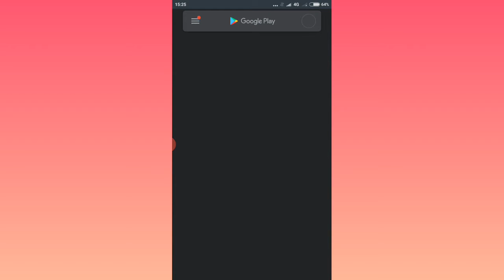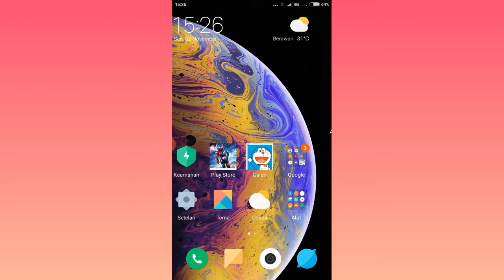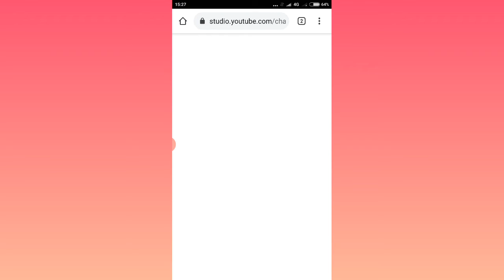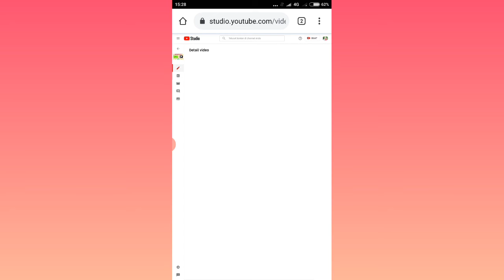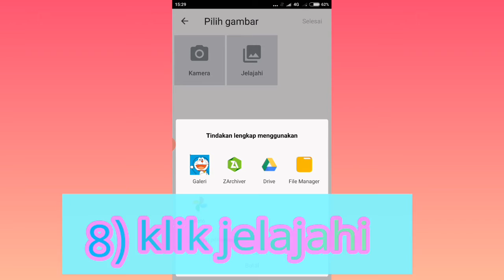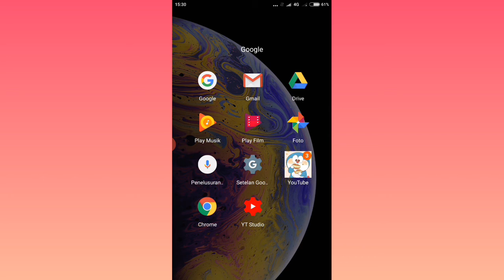Cara Memasang Thumbnail di YouTube Studio 👍👍👍 Mudah - Nadinta Nur Rahma Tutorial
Hai guys.
Assalamualaikum semua. Di video kali ini
aku akan kasih tutorial lagi yaitu gimana caranya memasang thumbnail di YouTube studio...

Gampang kok.

Bye I ❤️ u

Guys jangan lupa tonton video aku yang cara membuat gambar thumbnail keren ya :